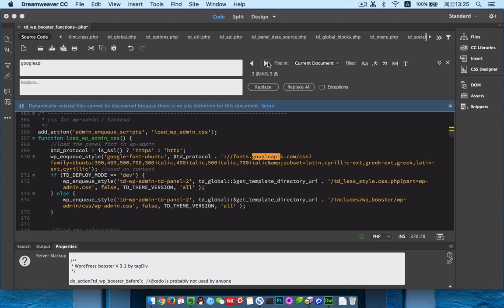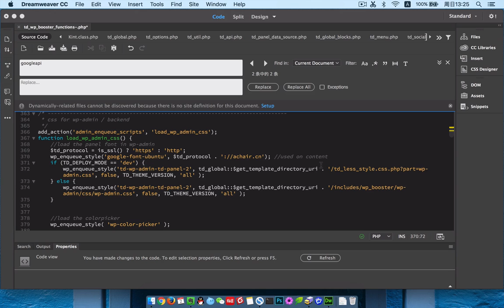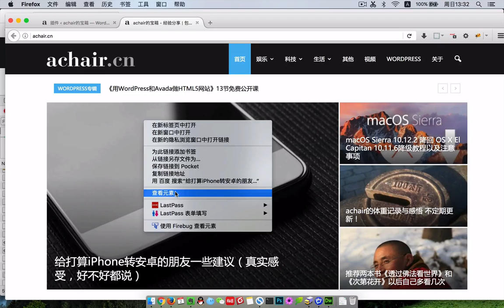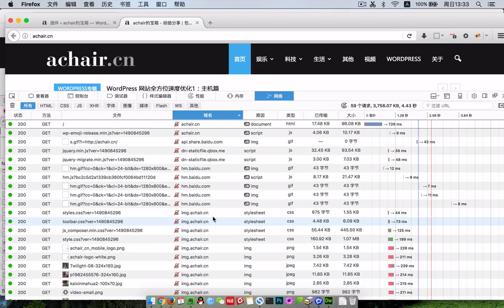6 摘除主题中无用的谷歌字体